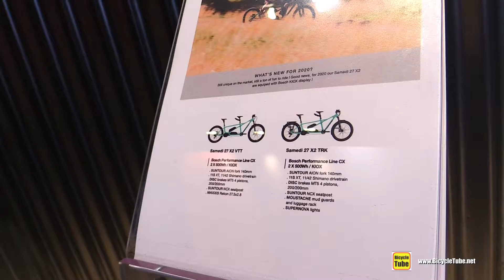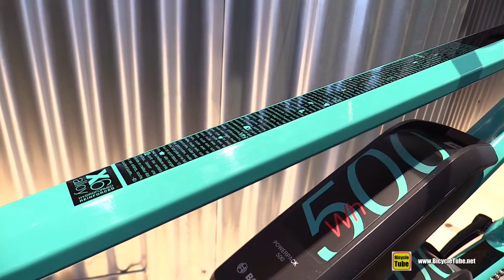2020 Moustache Samedi X2 27 VTT Tandem Bike - Walkaround - 2019 Eurobike